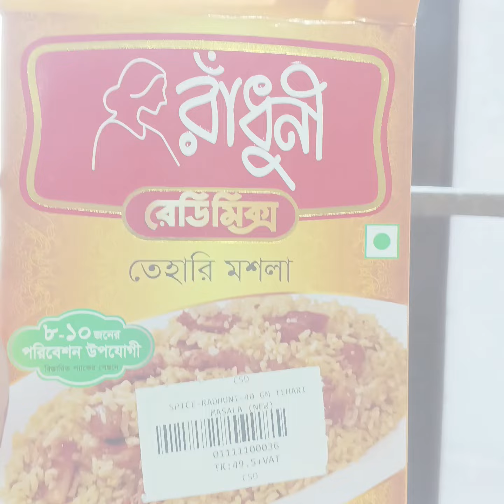বৃষ্টির দিনের মজাই আলাদা ইস্কুলে যেতে হয় না৷ beef tehari recipe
রাধুণী রেডিমেড মসলাই তেহারি রান্না৷#tehari